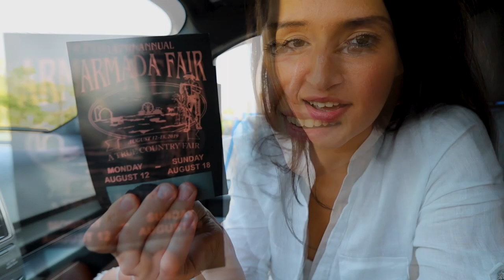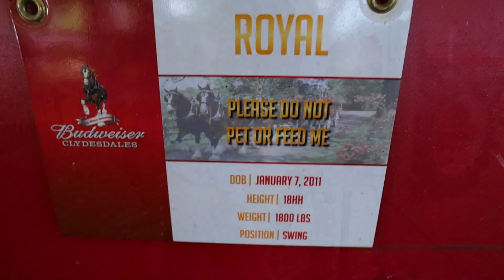BUDWEISER CLYDESDALE HORSES DRONE 4K ARMADA FAIR 2019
Family fun at the Armada fair with Nyla and Emma.
We took pictures with the Clydesdale horses and went on the Ferris  Wheel. We also had a nice time at the concert! enjoy! :)